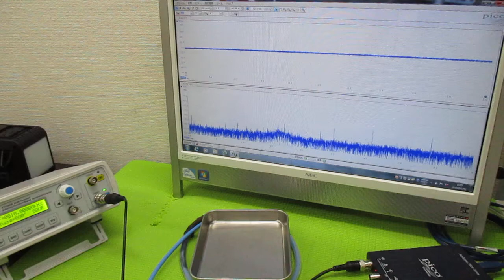超超音波プローブの発振制御による表面検査技術 ultrasonic-labo